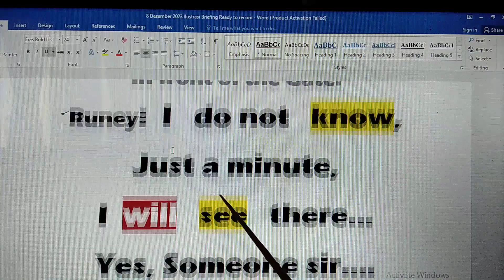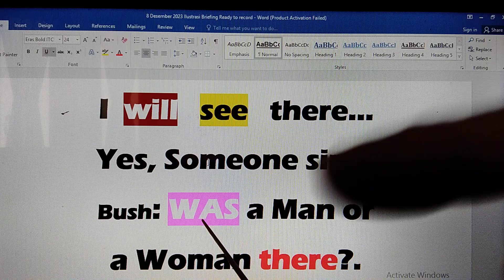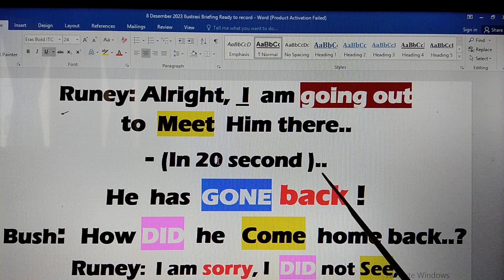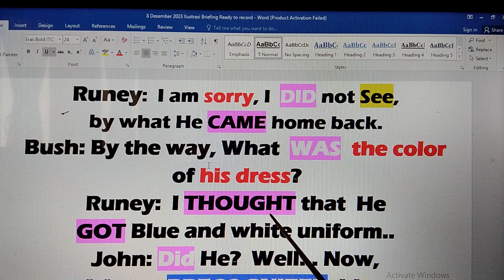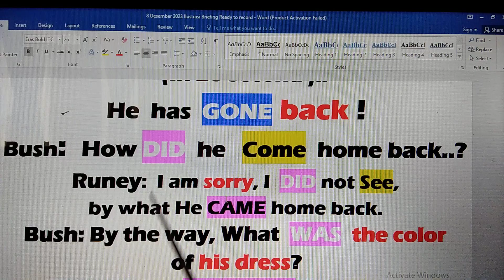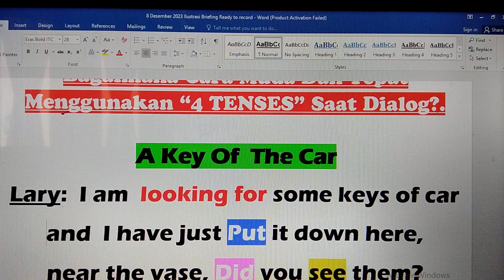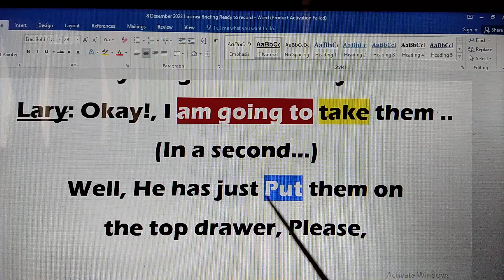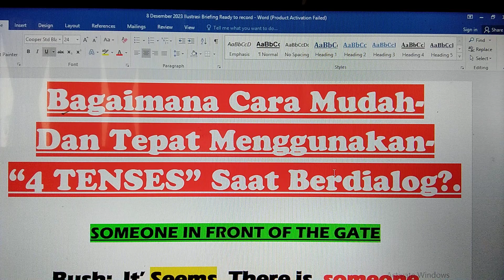Praktek Percakapan Lebih Ter-Arah, Cepat Berkembang, Spontan Bertanya & Merespon Dialog Teman Bicara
1- 3 Bulan, Harapan Dan Keinginan, Menjadi Kenyataan,  dan 100% TIDAK PERLU IKUT KURSUS BAHASA INGGRIS LAGI SEUMUR HIDUP!